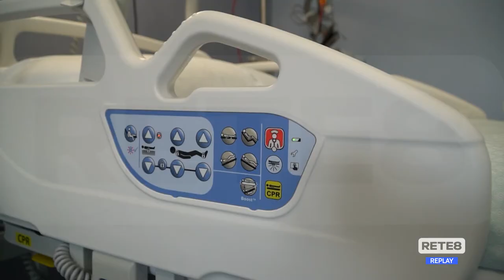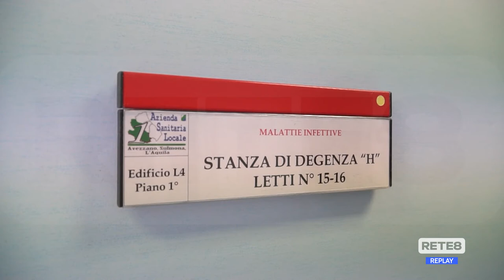Covid L'Aquila - Otto nuovi posti in terapia sub intensiva